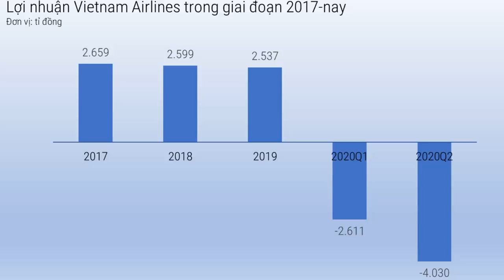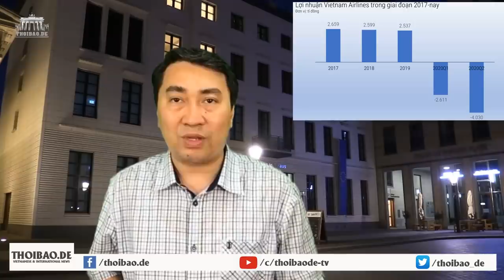Vietnam Airlines sắp hết tiền – Máy bay “bò dưới dất”